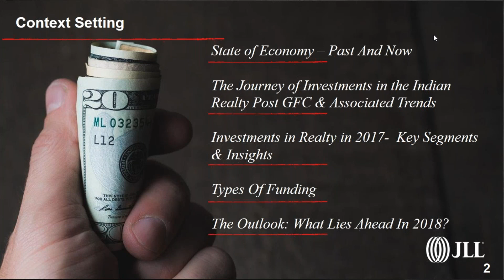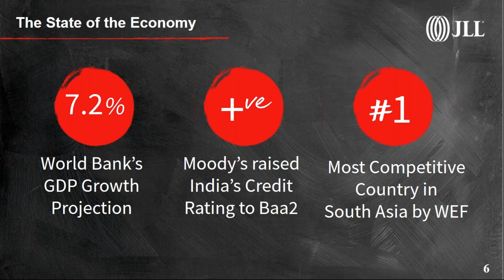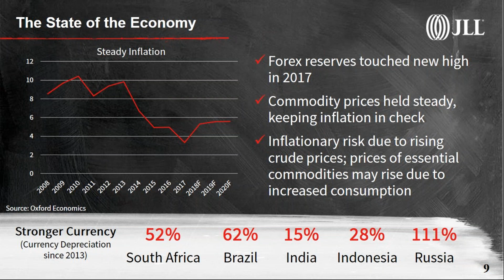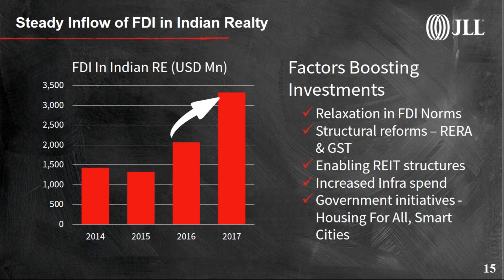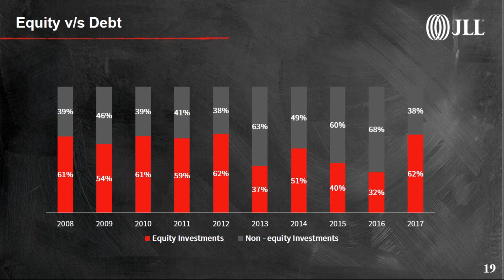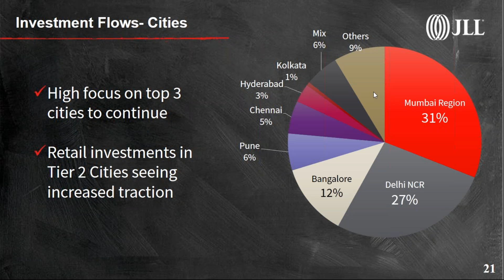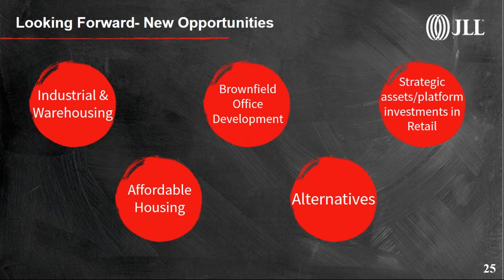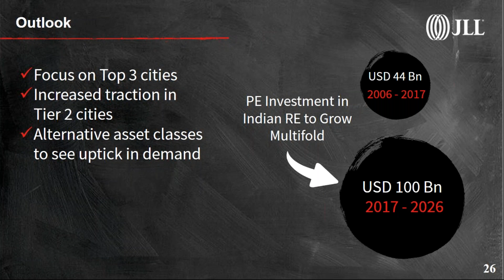Funding & Investments Into The Real Estate Sector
Live talk by Ramesh Nair, CEO & Country Head, JLL India, on the topic Funding & Investments Into The Real Estate Sector

Key points:
• Context setting: The state of economy – past and now
• The journey of investments in the Indian real estate sector post the Global Financial Crisis and trends
• Investments in the real estate sector in 2017: key segments and trends
• Types of funding
• The outlook: What lies ahead in 2018?